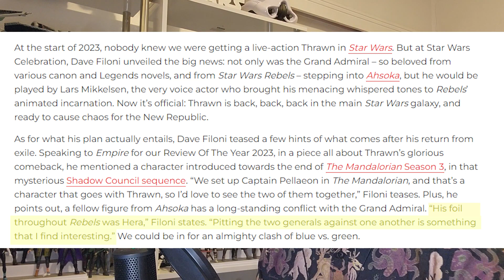Hera vs Thrawn - What's the Problem? | Star Wars | Ahsoka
In a small interview with Empire Magazine, Dave Filoni and Lars Mikkelsen talked briefly about the return of fan favourite character Grand Admiral Thrawn, who originally appeared in the Timothy Zahn 'Heir to the Empire' book in 1991, who was reintroduced into the new canon in Star Wars: Rebels and in live action for the first time in 2023 in 'Ahsoka'.

Dave Filoni mentioned the future will probably be pitting General Hera Syndulla against Thrawn and some people have taken issue with this...for some reason.